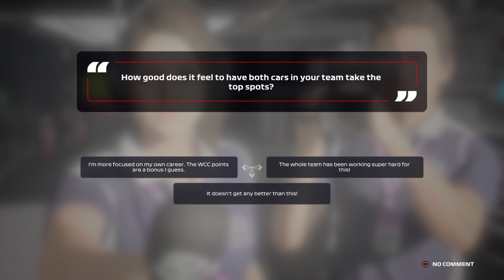F1® 2020 Round 8 Azerbaijan career mode race 5 laps season 9